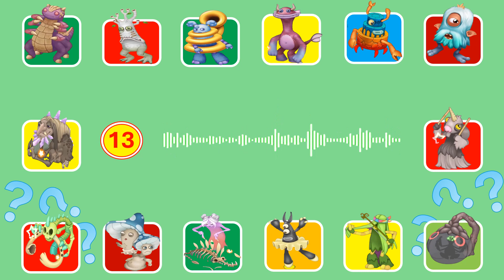Try to guess the monster by its voice 2 | My singing monsters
Thanks to those who created the original video: @Evolayersen, MSM Wub